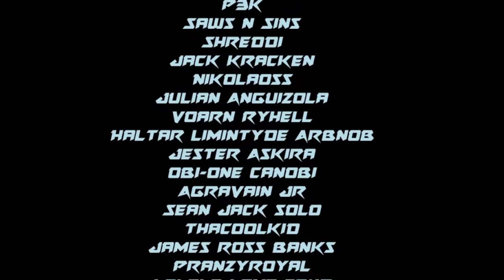100 Subscriber Special - SteveCons Gaming Channel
First and most important,
I want to personally thank all our subscribers for your support on this channel.

There is no word enough to thank each and every one of you for making this milestone possible!

And this is only possible because of your continued support in our channel!

P.S. for all eve online player subscribers joining the said event,
please comment on your in-game name in the section below.